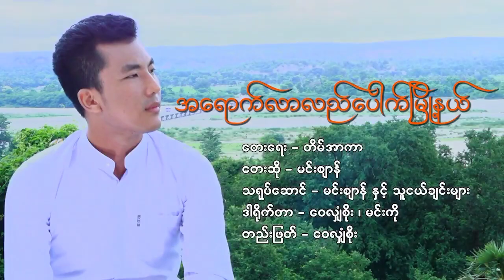အေရာက္လာလည္ေပါက္ၿမိဳ႕နယ္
ေတးေရး-တိမ္အာကာ
ေတးဆို-မင္းစ်ာန္
Credit the video owner, and request that they reuse part or all of this video like as image, music, clip art and short video etc.. if you wish to provide feedback on the reuse of this video.
I just want to make Myanmar song Album for us.